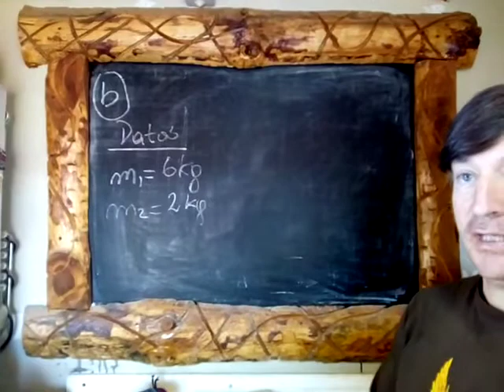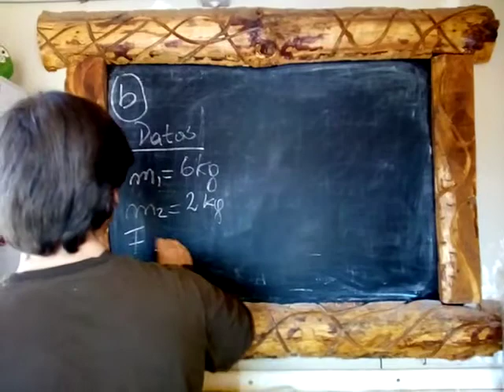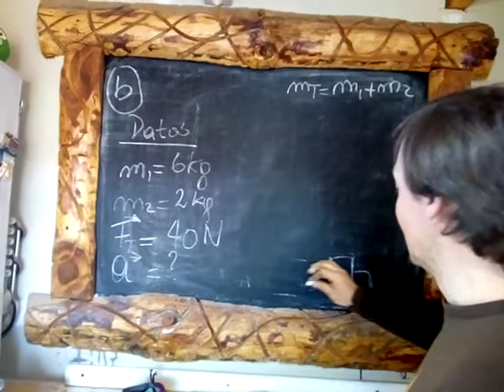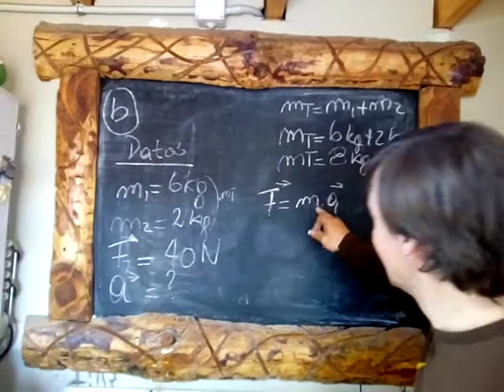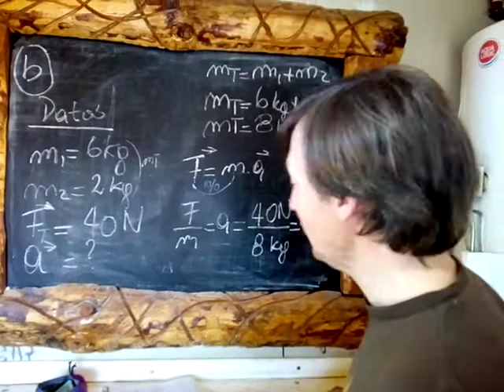Fisicoquímica Bod 3er año 3ra ley ejercicio 2da parte